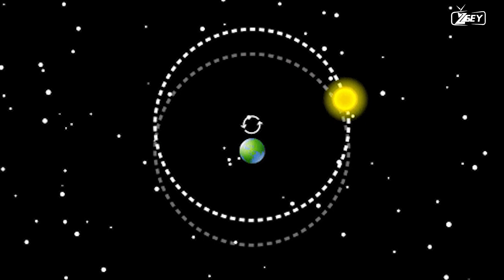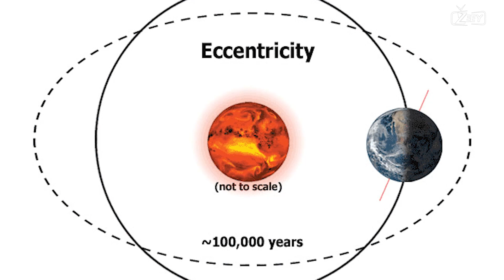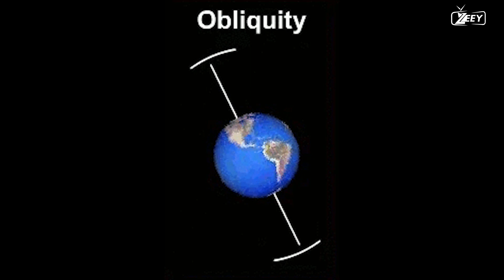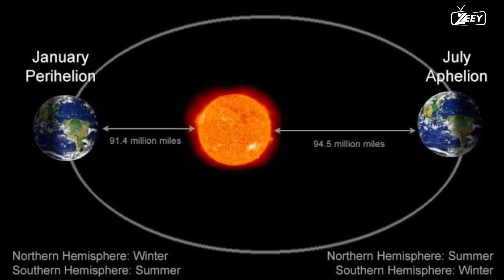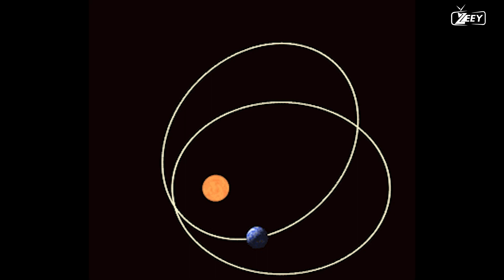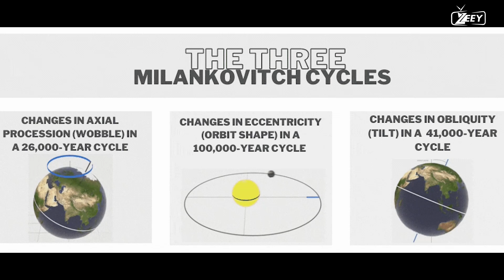THE UNBELIEVABLE PREDICTION OF A NEW ICE AGE: MILANKOVITCH CYCLES -HD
The Milankovitch Cycles, named after the Serbian astrophysicist Milutin Milankovitch, are a set of cyclic variations in Earth's orbit around the Sun and its axial tilt, or obliquity. These cycles have a profound impact on Earth's climate and are believed to be the driving forces behind the long-term climate changes including ice ages, or glacial periods.

There are three primary components to the Milankovitch Cycles:

Eccentricity: This refers to the shape of the Earth's orbit around the Sun, which shifts from nearly circular to more elliptical over a cycle of about 100,000 years. Higher eccentricity means more variation in solar radiation received at the Earth's surface during different parts of the year.

Axial tilt (obliquity): This refers to the angle of the Earth's tilt on its axis, which oscillates between 22.1 and 24.5 degrees over a cycle of roughly 41,000 years. Greater tilt leads to more extreme seasonal variations in temperature.

Precession: This refers to the wobble of the Earth's axis of rotation, similar to the wobble of a spinning top. This cycle takes around 26,000 years. Precession changes the timing of the seasons relative to Earth's orbit.

The Milankovitch Theory, therefore, predicts periods of cooling and warming based on these cycles. When certain conditions align – a highly elliptical orbit, a high axial tilt, and the timing of winter occurring at the furthest point from the Sun – this can lead to less sunlight reaching the Earth, which over thousands of years can trigger an ice age.

However, these predictions should not lead us to disregard the impact of anthropogenic, or human-caused, climate change. While the Milankovitch Cycles operate over tens to hundreds of thousands of years, human activities are causing rapid, dramatic shifts in global temperatures and climate patterns over mere decades or centuries. Our current concern lies in mitigating these changes and understanding their short and long-term impacts on our planet.